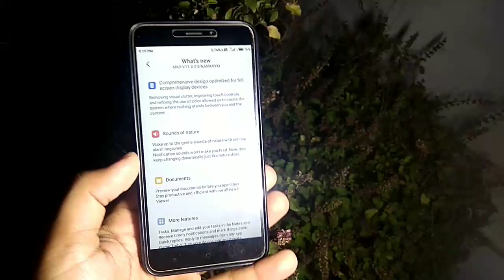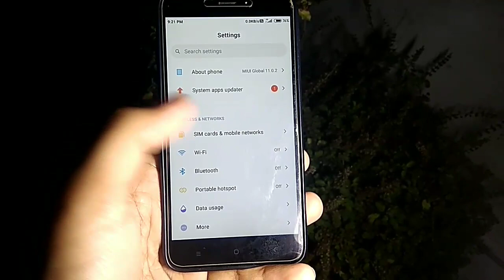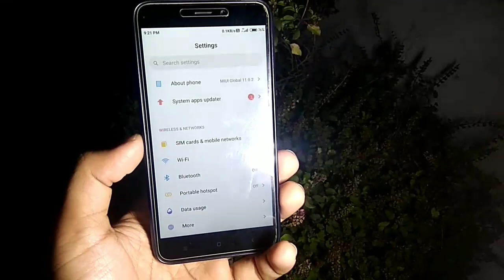Redmi 4 Miui 11 New Update Suspend || Miui 12 Update Redmi 4 || Redmi 4 में अब नहीं मिलेगा Update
Namaskar dosto is video me mene bataya hai redmi 4 ke update ke baare me milegaa ya nahi.